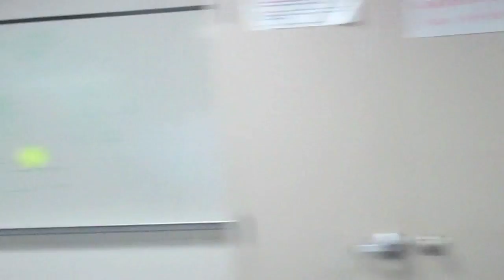Silent Film David